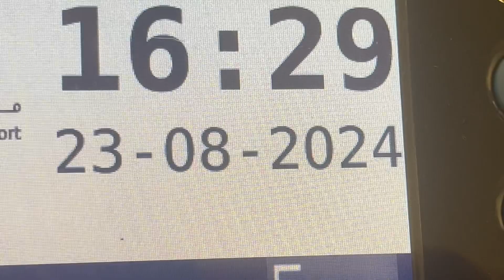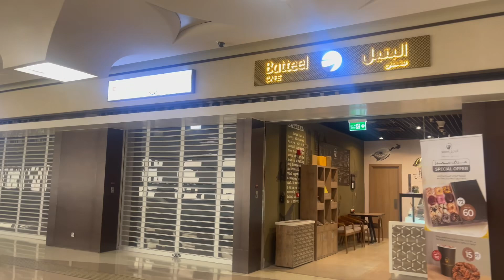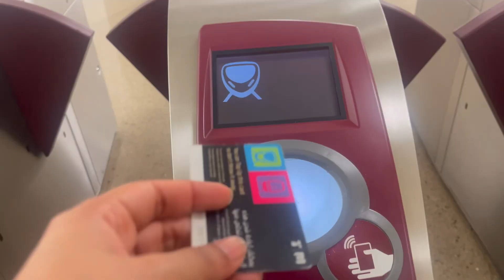“Tooth Extraction in Doha, Qatar: A Step-by-Step Guide (Costs & Recovery Tips)”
Description:
Thinking about getting a tooth extraction in Qatar? Join me as I share my entire experience, from the moment I walked into the dental clinic in Doha to my recovery process afterward. I’ll be breaking down everything you need to know: the procedure, pain levels, how much it costs, and tips for a faster recovery. Whether you’re nervous about the extraction process or just curious about what to expect in Qatar, this video is for you!

In this vlog, I’ll cover:

 • My personal tooth extraction experience in Qatar
 • How to choose the right dental clinic in Doha
 • Pain management tips during and after the procedure
 • Cost breakdown and insurance options
 • Common fears and how to overcome them
 • Tips for a speedy recovery

If you’re considering dental work or oral surgery in Qatar, this is a must-watch!